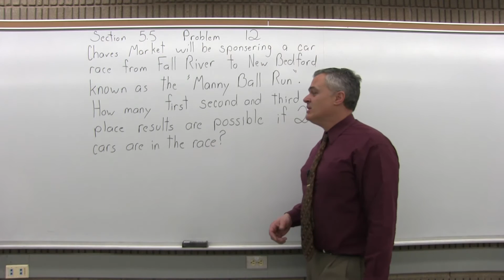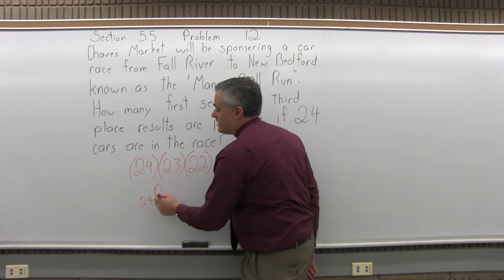MTH 119: Section 5.5 Problem 12 - Mathematics with Dan Avedikian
This course provides a survey of statistical methods, with examples taken from sociology, psychology, education, and related fields. A minimum background in mathematics is assumed. Topics include descriptive statistics, measure of central tendency and variability, probability, binomial and normal distributions, estimation, correlation, regression sampling distributions, and hypothesis testing. Prerequisite: Arithmetic Competency; and Introductory Algebra Competency or Intermediate Algebra Competency. Three lecture hours per week. 3 credits Fall, Spring, Summer